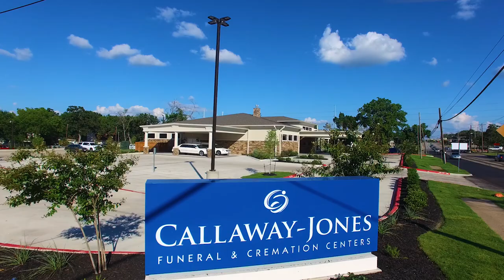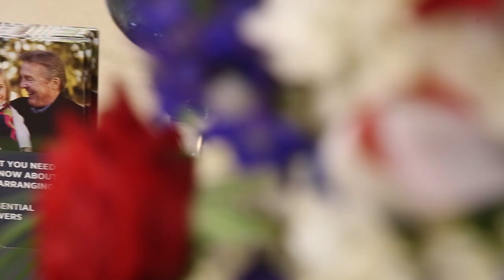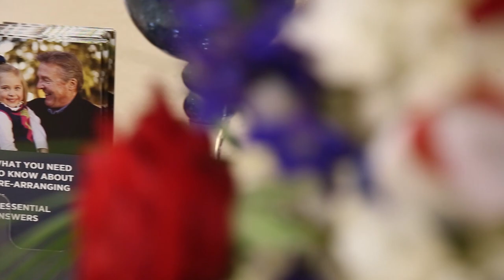New Callaway Jones Funeral Home | Cremation Center | Virtual Tour | Bryan College Station Texas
Brand New Funeral Home and Cremation Center in Bryan College Station, Texas. Cody Jones, owner of Callaway-Jones Funeral and Cremation Center, gives a personal tour. This is not your stereotypical looking funeral home. It is completely designed to help transform the funeral experience and serve today's modern families.